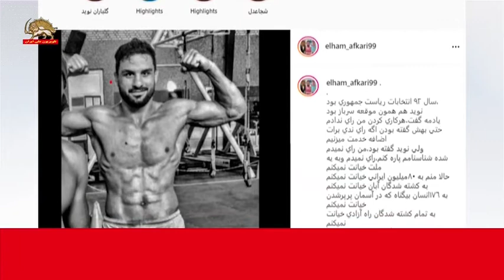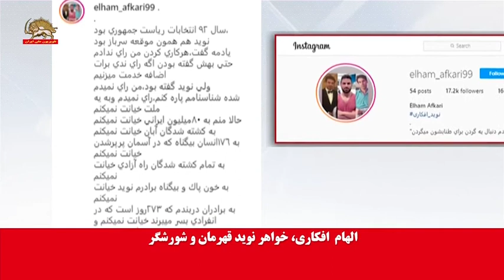الهام افکاری خواهر نوید قهرمان ـ رای نمی دهم و به خون پاک و بی گناه برادرم نوید خیانت نمی کنم mp4